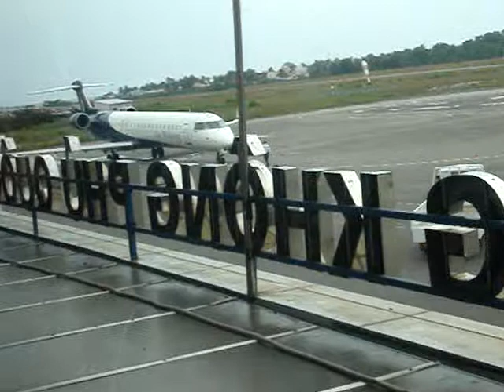Phu Qouc Airport Veitnam